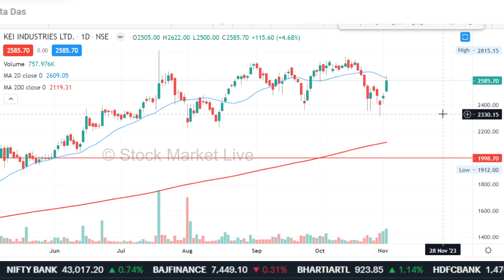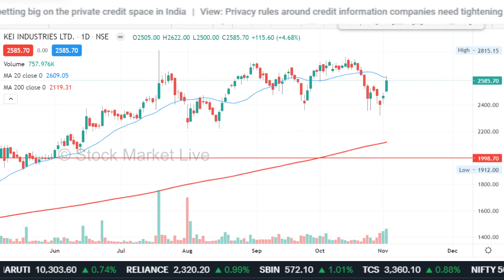KEI Industries share analysis,kei industries share latest news,kei industries share target,results,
1. आप भी बने इंटेलिजेंट इन्वेस्टर
2. The Intelligent Investor (English)